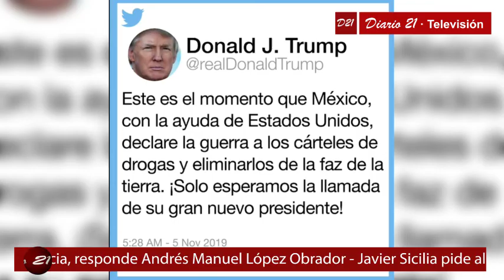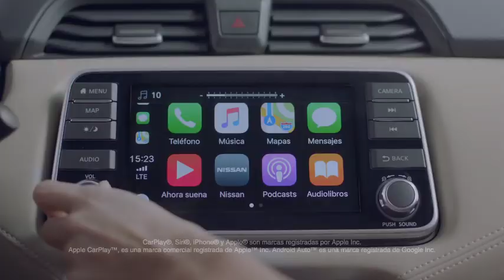Diario 21 Televisión - 6 noviembre 2019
1.- Donald Trump ofrece ayuda a México para borrar de la faz de la tierra a "monstruos del narco"... Gobierno de México resolverá sus problemas con independencia, responde Andrés Manuel López Obrador

2.- Javier Sicilia pide al pueblo de México unirse para exigir un alto a la violencia, la Cuarta Transformación nos ha traicionado, señaló el activista

3.- Se continuará el fortalecimiento del sector educativo en Guerrero, así lo acordaron el gobernador del estado y el titular de la SEP

4.- Guerrero, de los estados con más avances en políticas vs. la trata de personas, afirma el gobernador Héctor Astudillo Flores

5.- Inaugura gobierno municipal de Iguala la Primera Jornada de Salud Pública

6.- Presentan programa oficial de la edición 82 de la Feria Nacional de la Plata y develan billete de Lotería Nacional conmemorativo a este evento